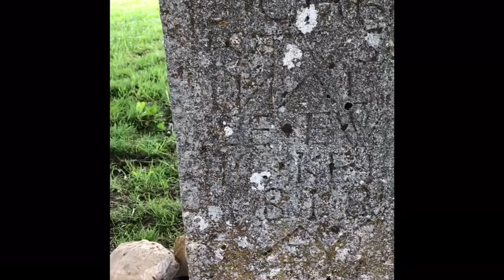G&H Ennerdale Flake, my first impressions and a summer walk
Finally got to try Gawith & Hoggarth’s Ennerdale Flake and here’s a first impression. Also a few clips of a walk along the fields I took with my wife that morning 😊